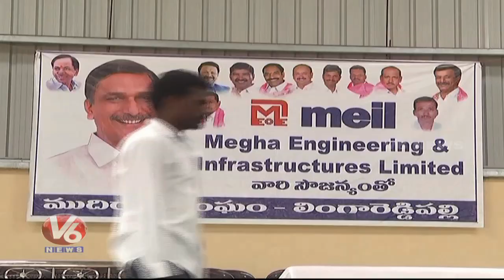Harish Rao Inaugurates Several Development Works In Siddipet | V6 News